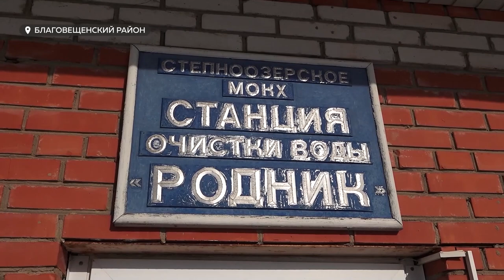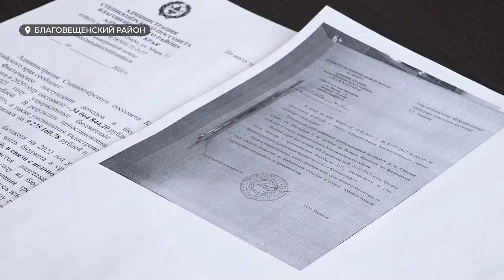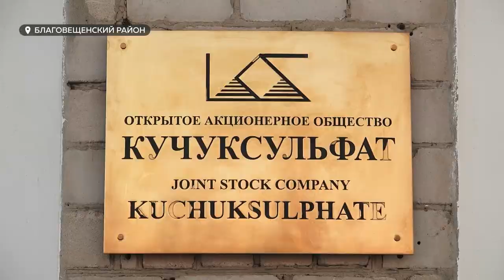Из-за дела «Кучуксульфата» на администрацию посёлка Степное озеро обрушились прокурорские запросы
На администрацию посёлка Степное озеро обрушились прокурорские запросы. Предшествовало этому публичное выступление Главы поселковой администрации на митинге в поддержку градообразующего предприятия. Глава осудила административное и рейдерское давления на «Кучуксульфат» и заявила о финансовых проблемах, которые угрожают в связи с этим муниципалитету. Результатом митинга стало письмо президенту страны Владимиру Путину, а для самой главы администрации пачкой запросов из прокуратуры. О том, как это сказалось на жизни посёлка – в нашем сюжете